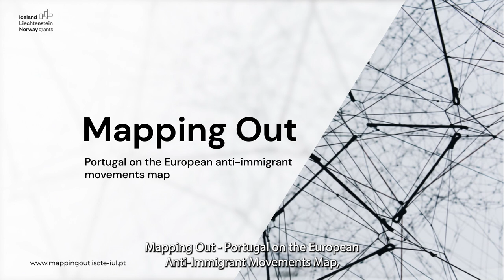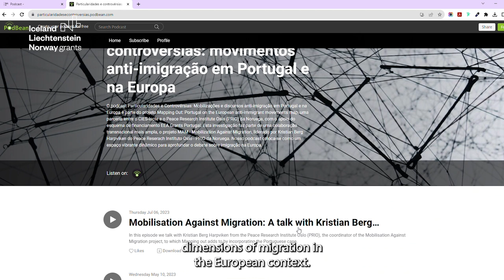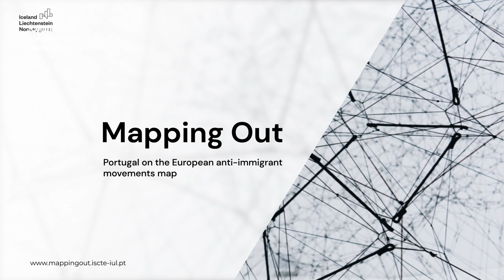Mapping Out - Portugal on the European anti-immigrant movements map | Part 2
O projeto de Investigação Mapping Out - Portugal on the European anti-immigrant movements map trata-se de uma iniciativa inovadora que investiga os movimentos anti-imigração em Portugal.

O projeto é financiado pelo EAAGrants Portugal e coordenado por Thais França (CIES-Iscte) e Kristian Berg Harpviken (PRIO).

Captação e Edição: Sofia Rocha
Assistente de Captação: Rita Alves